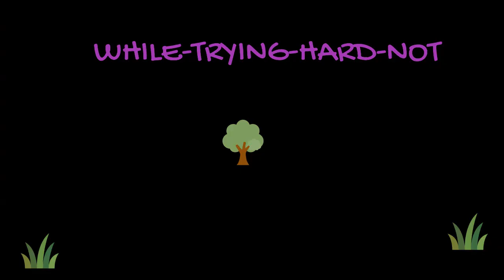If It Don't Make You Famous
ANIMATED POEM READ ALOUD